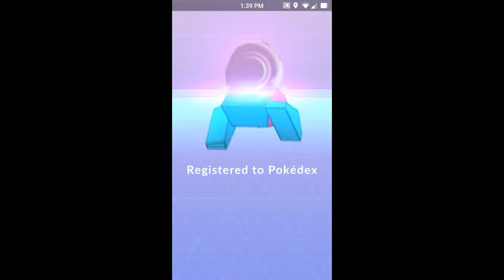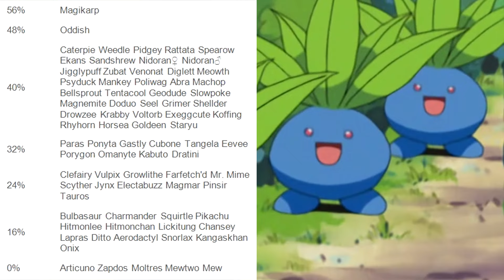FACTORES QUE DETERMINAN LA CAPTURA EN POKÉMON GO - La Pokeguía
¿Quieres atraparlos a todos? ¿No quieres desperdiciar tu última Pokebola? En este tutorial te explicamos el significado de los colores y los valores que pueden tomar las probabilidades de capturar a un Pokémon.

Aquí encuentras información exacta sobre los porcentajes de captura de todos los Pokémon disponibles en el juego actualmente.

Pokémon es una marca cuyos derechos de autor los tienen Gamefreak, Nintendo y The Pokémon Company.

Todas las imágenes utilizadas que llevan la marca de Nintendo, Niantic, The Pokémon Company y Gamefreak, son propiedad de su respectivo dueño.